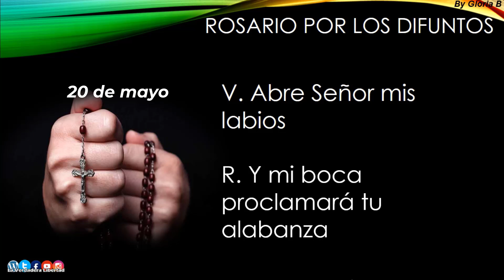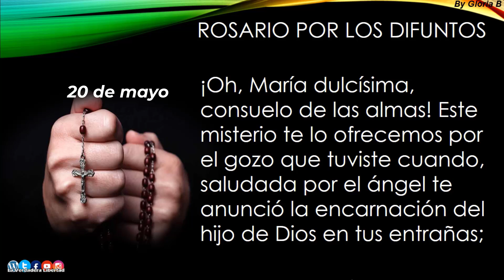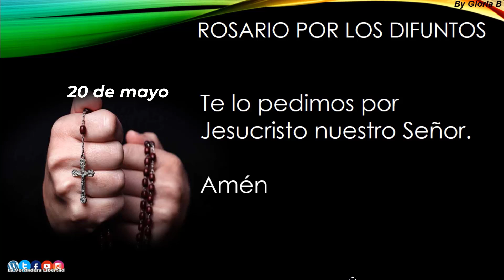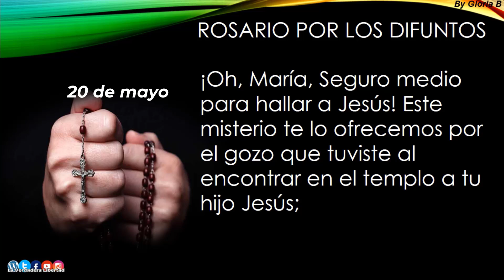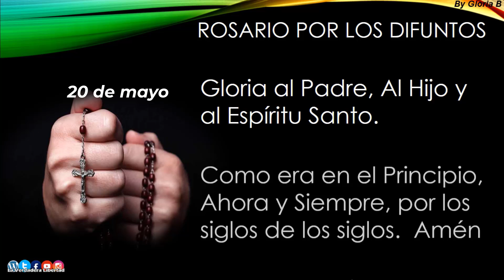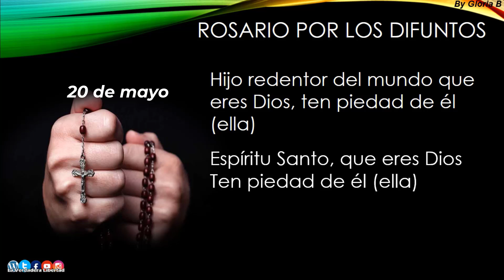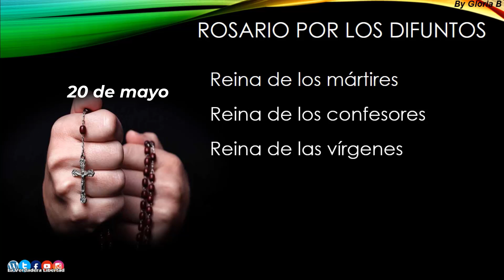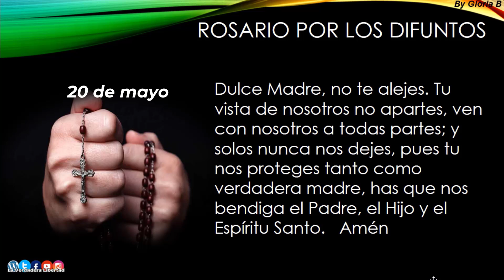NOVENARIO Rosario por los Difuntos "MISTERIOS GOZOSOS" (Sábado 20 de mayo) DIA 6